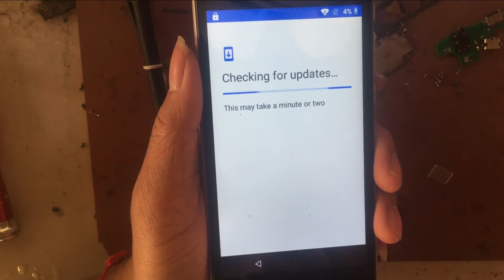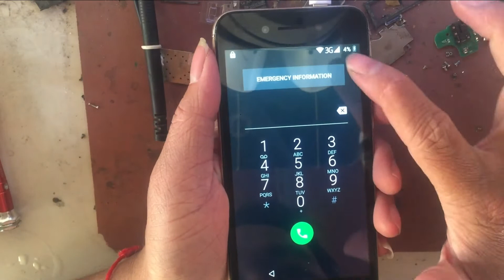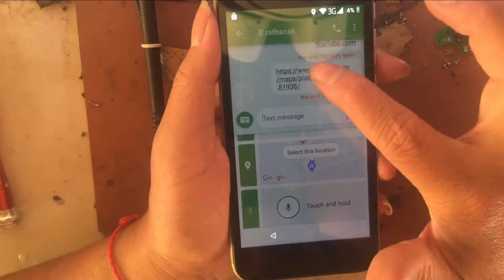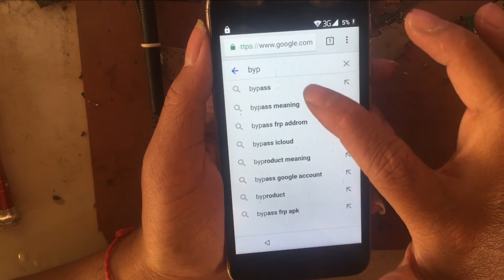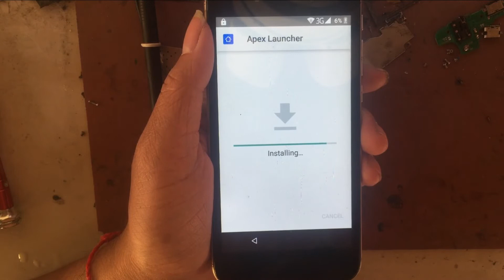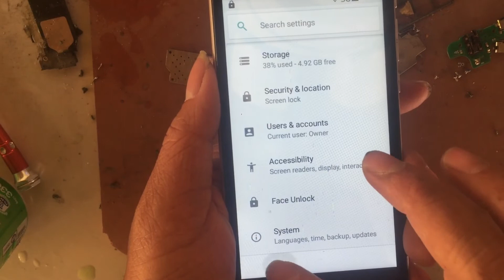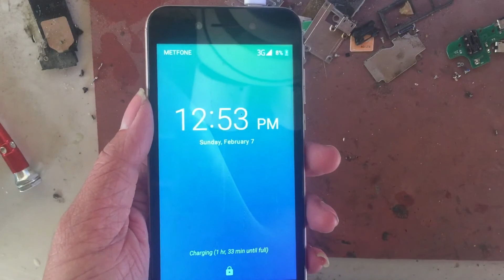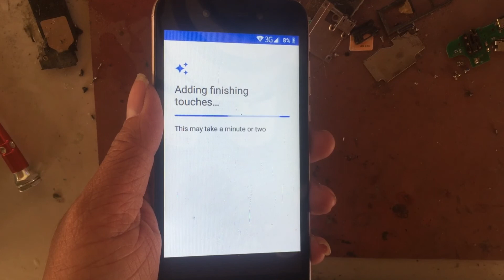Sintel X1 Frp bypass Without pc | How to remove google account All sintel phone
Sintel X1 Frp bypass Without pc
in this video will show how to bypass google account sintel x1 without pc

Restore Galaxy J7 not charging | Restore Broken Phone